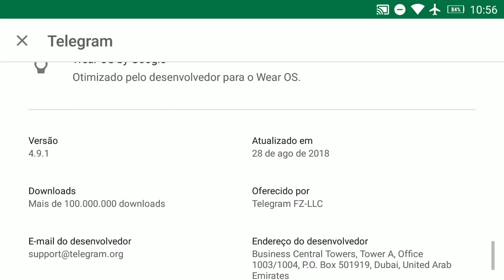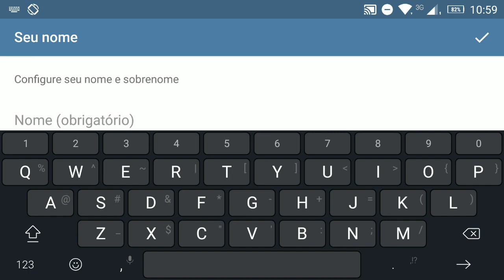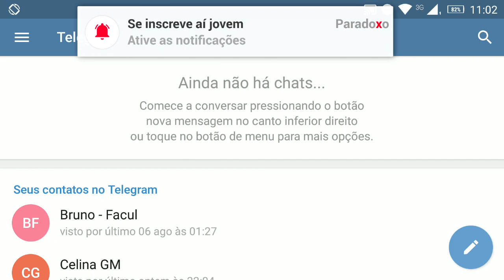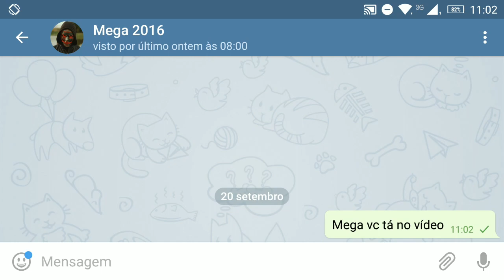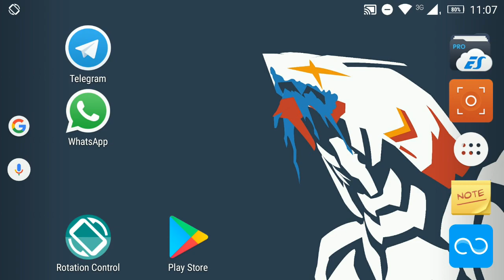Começando a usar o Telegram rival do Whatsapp | Você usa?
Comecei a utilizar o Telegram, um dos apps rivais do Whatsapp com muito mais funções apesar de ser menos utilizado aqui no Brasil, você usa ou já usou ele?

(Pitty - Memórias)